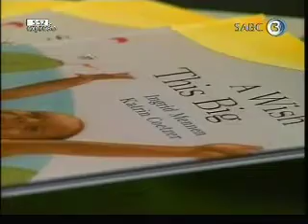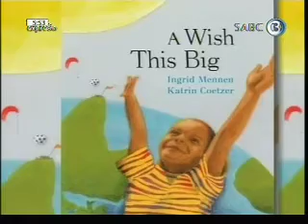Expresso (SABC 3) talks to Katrin Coetzer (illustratror) & Ingrid Mennen (author) of A WIsh This Big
Expresso (SABC 3) talks to Katrin Coetzer & Ingrid Mennen, author & illustratror of A WIsh This Big / Soos 'n wens, so groot.